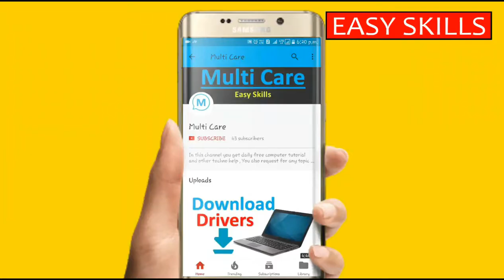Review for stylish 3 combo watches for men at low price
hello friends,  Recently I purchased 3 watches from Amazon and I found its very nice at the low price that is only at 599/-
so I decided to share with you so that you can also take the advantage of this offer.